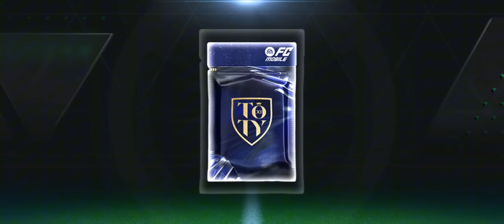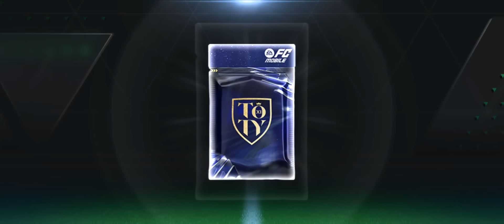NÃO É POSSÍVEL!😨🔥 GASTEI 2 MIL FC POINTS & ABRI O NOVO PACK DA TOTY FC MOBILE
No vídeo de hoje, fui em busca de uma das últimas oportunidades que eu tinha de tentar tirar carta boa no evento, será que deu bom?